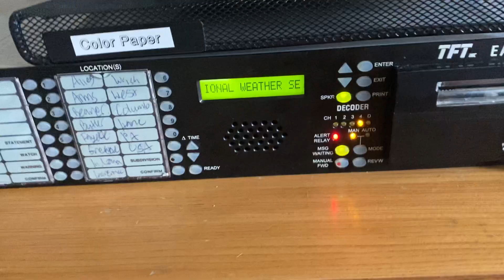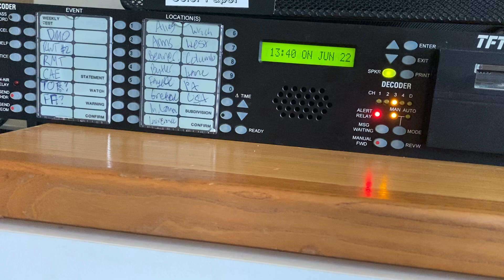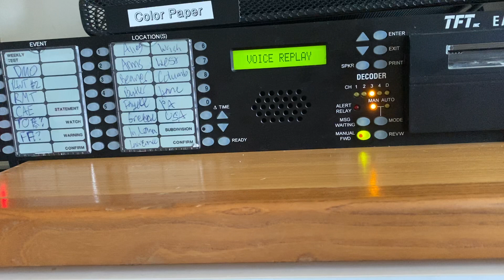EAS 797: LOT SVR